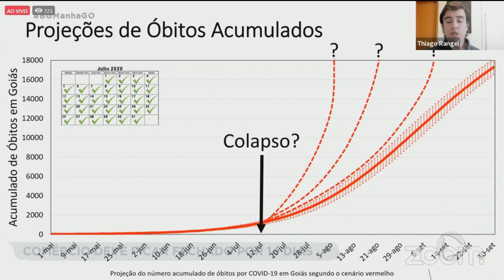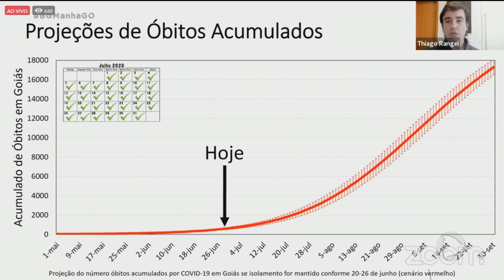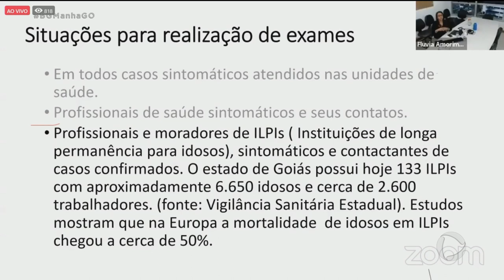COMÉRCIO DEVE FICAR FECHADO POR 14 DIAS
A decisão de reativar o primeiro decreto publicado no mês de março foi tomada pelo governador, Ronaldo Caiado, depois de uma reunião com prefeitos de cidades goianas.